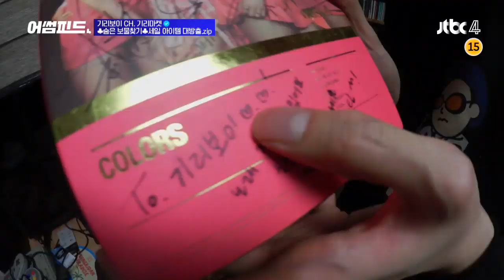욕심보이(기리보이)(GIRIBOY)의 팔지 않을 옷들 소개 "팔기 싫어ㅠ_ㅠ" 어썸피드(awesomefeed) 19회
기리마켓에 팔 옷을 정리하는 기리보이
자꾸 팔지도 않을 옷을 소개하다
급기야 팔기 싫다고 말하는 기리보이ㅋㅋㅋ